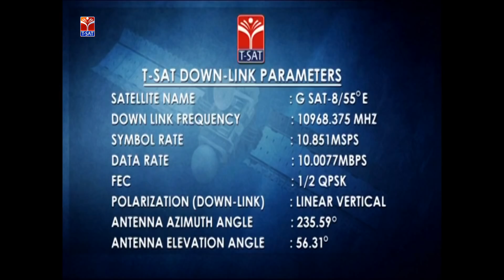TRT - Language Pandit || Awareness Programme on Telugu || Live With CH. Bhaskar Reddy